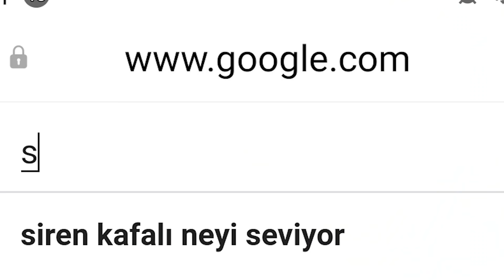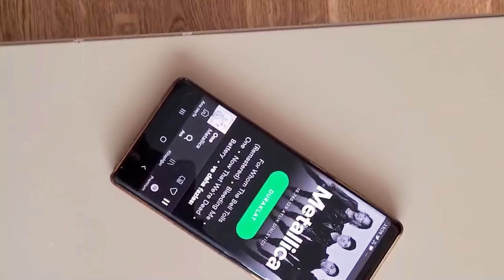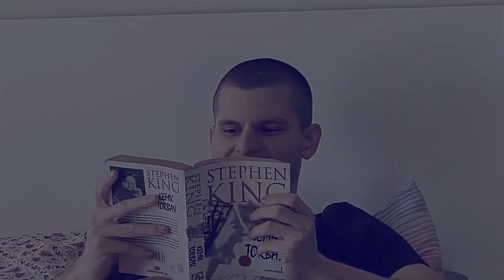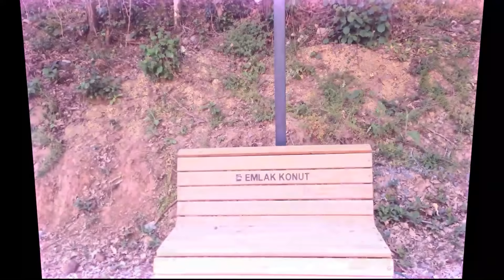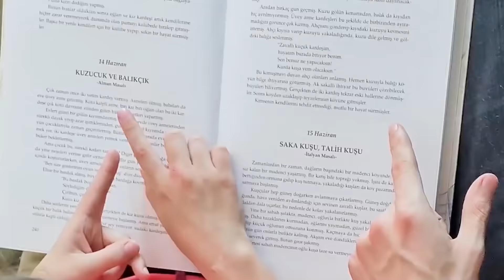SİREN KAFA Gerçek Hayatta Bütün Bölümleri